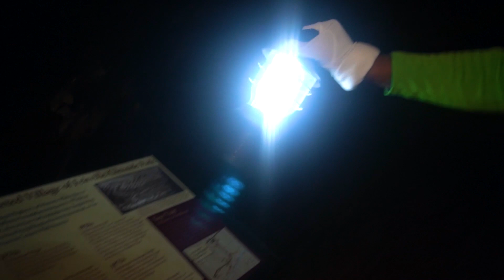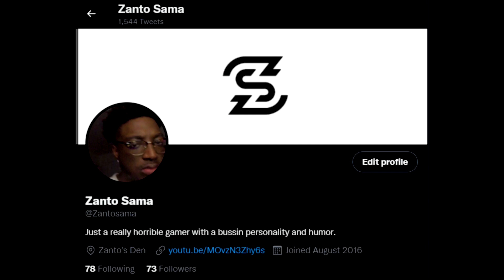Don’t Go Ghost Hunting as Luigi.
In this Luigi's Mansion Hood Version, Watch as Luigi looks for his Brother Mario at the Deserted Village on Halloween. Can you figure out the mystery and save Luigi before it's too late?

🈯️ ROAD TO TO THE TOP 🈯️